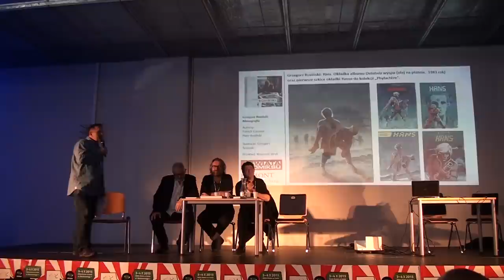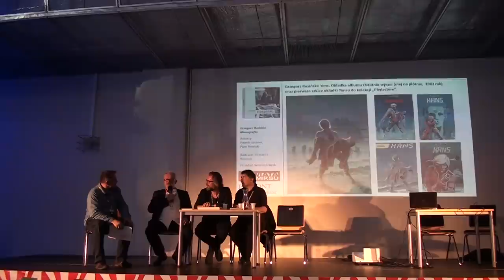MFKiG 2015 - Grzegorz Rosiński, Piotr Rosiński, Patrick Gaumer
Rosiński opisany – spotkanie z Grzegorzem Rosińskim i autorami jego monografii Patrickiem Gaumerem i Piotrem Rosińskim – prowadzenie Wojciech Birek